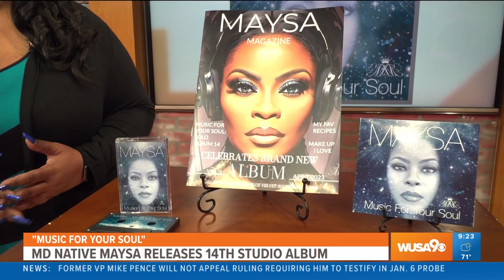Grammy-nominated singer Maysa performs her single new 'I Don't Mind'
Grammy nominated Jazz/Soul Songstress, Songwriter and producer Maysa performs her single "I Don't Mind" from her new album "Music For Your Soul".